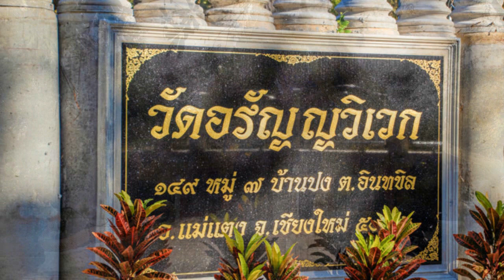2532 08 09 ดับไฟราคะ โทสะ โมหะ หลวงปู่เปลี่ยน ปัญญาปทีโป